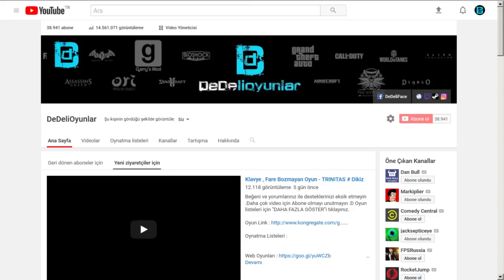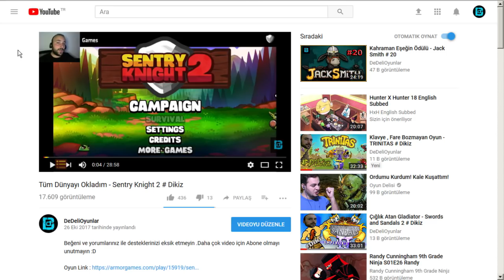Dev Kristal ve Bal Slime'ı - Slime Rancher # 25